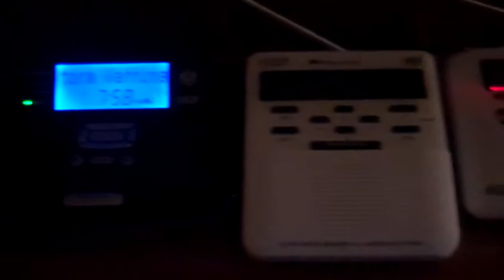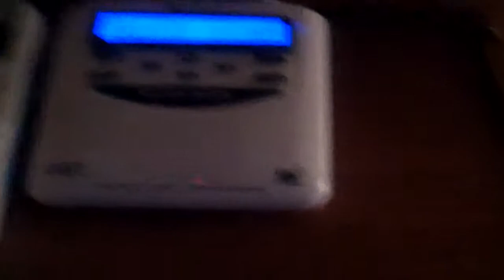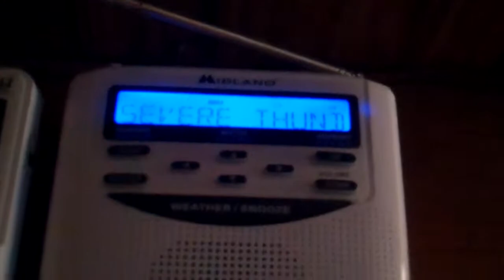NOAA Weather Radio - EAS #171: Severe Thunderstorm Warning (5/27/2012)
Date: 27 May 2012 @ 7:56 PM EDT
Event: Severe Thunderstorm Warning #28 [CTP 2012]
EAS: #171
Locations: Adams, Columbia, Dauphin, Lancaster, Lebanon, Montour, Schuylkill, York, and Northumberland Counties, PA